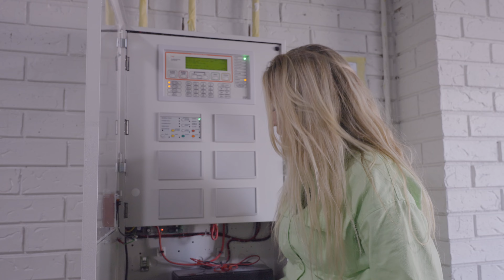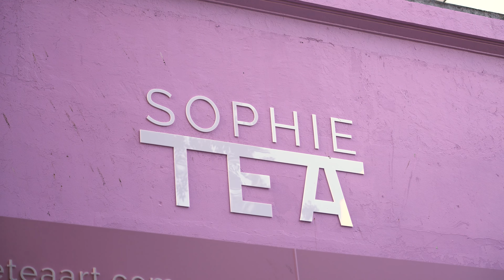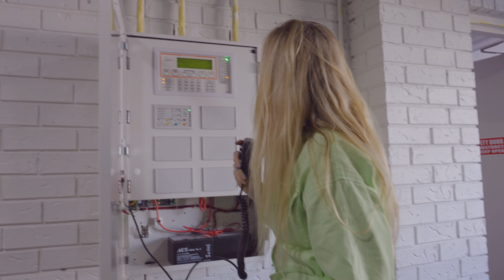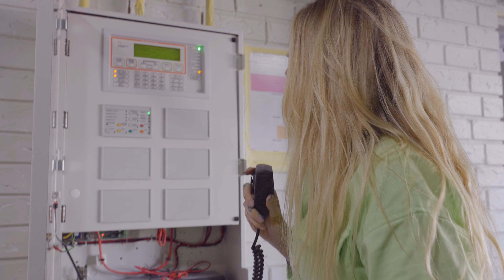WHAT HAVE I DONE? | EPISODE 1 | SOPHIE TEA ART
Hey my darlings xxx hope you enjoy my first weekly vlog. If you have any requests about the types of things you would like to know and want to see then please leave it all in the comments section  xxx

- Zoella LIVE art class
- Feeding birds
- Warehouse tour Episodes airing every Saturday night at 6pm.